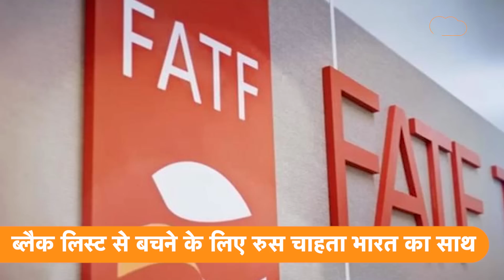FATF से बचने के लिए India को धमका रहा Russia